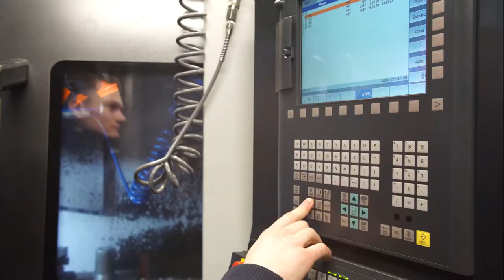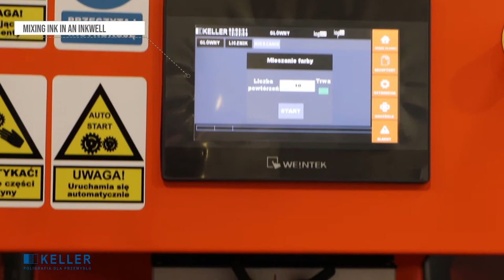One-color pad printing machine TampoBASIC 110 T - KELLER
The machine from the TampoBASIC series is characterized by high safety, ease of use and adjustment, versatility, ergonomics and high printing precision. Equipped with many interesting solutions, incl. cross table under plate, cross table under workpiece, pad cross table and many others.